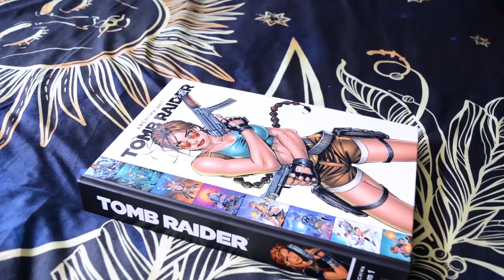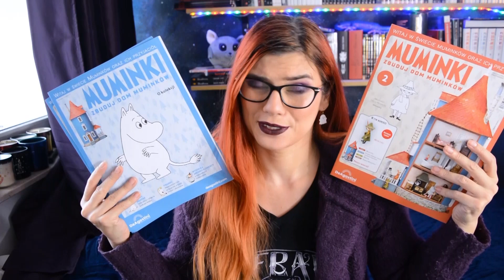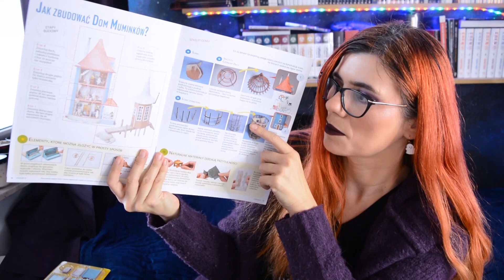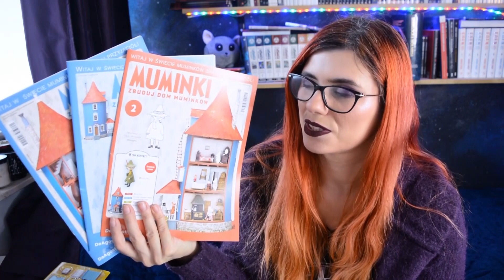Dom Muminków z figurkami! kolekcja DeAgostini numer 1 i 2 - czy warto?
Internet mnie zmusił do tego! Naprawdę :D